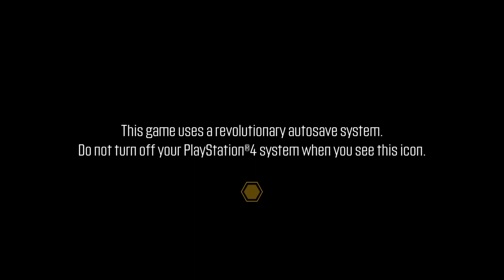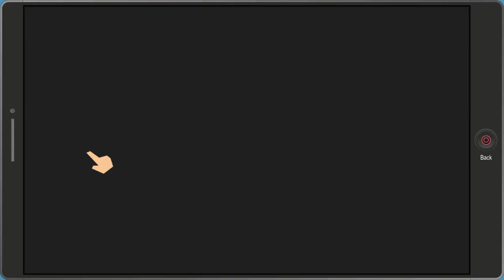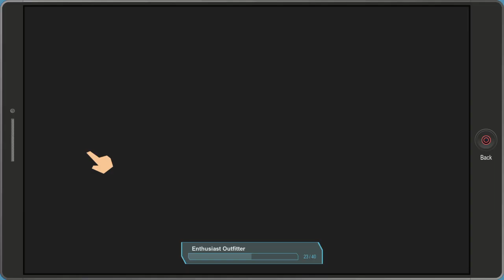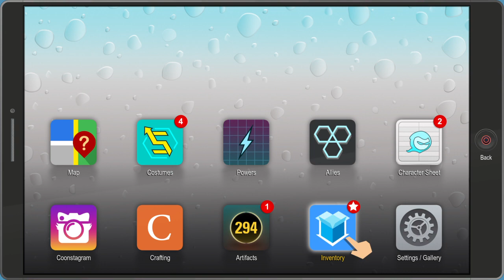Playing South Park™: The Fractured But Whole™ - Part 10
Playing through South Park™: The Fractured but Whole™!

Big showdown with the Raisins girls!